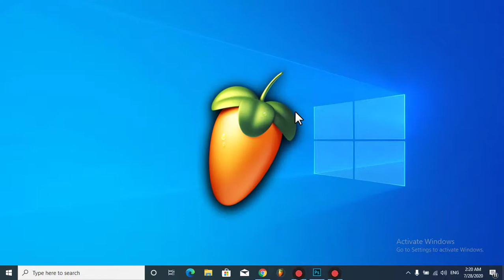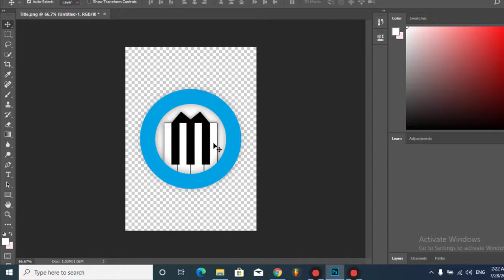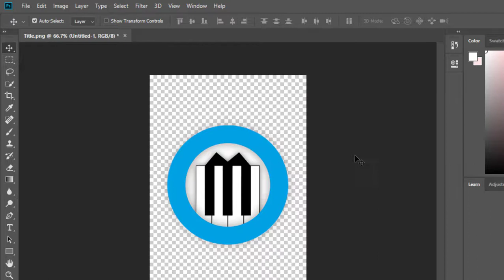Cara Mengganti Logo Pembuka FL Studio ( Customize FL Studio Startup Logo )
Hallo... salam PungPang...
di video ini saya memberikan trik/ cara mengganti logo pembuka pada FL Studio yang gambar buah itu. menjadi gambar yang kita design sendiri. Cukup simple kok kalau kita simak baik-baik.. jangan lupa like, share dan komen yah.. dan jika ingin mendapatkan tutorial2 simple Seputar FL Studio jangan sungkan untuk berlangganan dengan cara klik tombol subscribe yang warna merah di atas yah.. semoga bermanfaat..